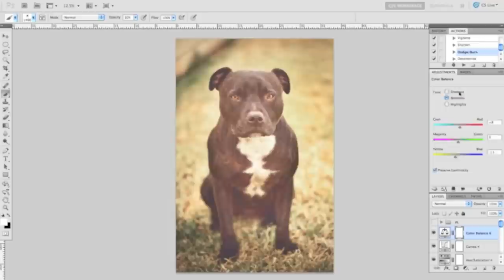Ragamuffin Pet Photography ~ Melbourne ~ Artistic, Vintage Style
A quick video showing the post-production work in Photoshop that goes into creating a Ragamuffin Pet Photography portrait with our unique signature style.

Ragamuffin Pet Photography specialises in artistic, professional cat and dog photography. Based in Melbourne, Australia, we are renowned for our vintage style and natural approach.